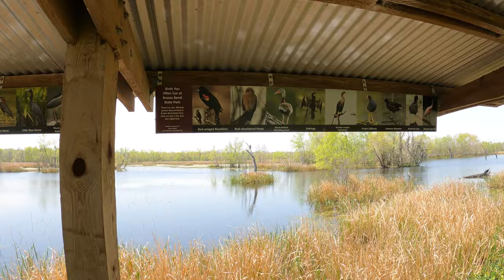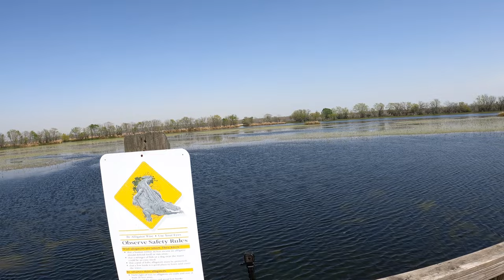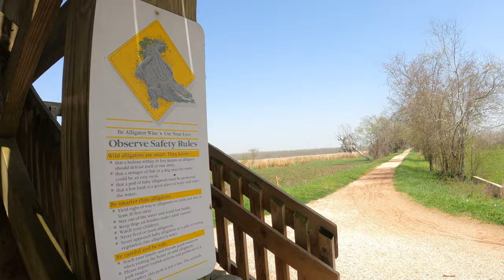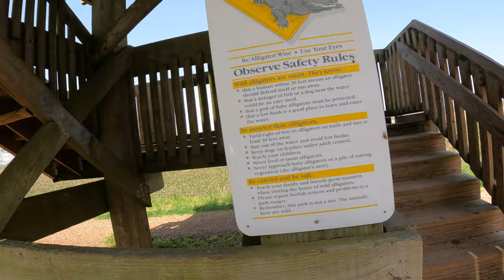Brazos Bend State Park - GATORS ROAMING EVERYWHERE?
Are you looking for Alligators? Do you live for the days when you can get up close and personal with ancient reptiles? Then a visit to Brazos Bend State Park should be on your list!
In my travels through the many Texas State Parks, Brazos Bend State Park is one my all time favorite parks to visit! There is so very much going on  at Brazos Bend State Park there is something for everyone. Most notable is the large number of alligators that live in the swampy lakes.
If your passion is astronomy then you too will want to visit Brazos Bend State Park as the university of Houston has the George Observatory. Open every Saturday afternoon and evening this is a hot spot for local armature astronomers there is always someone willing to let you have a look at very far away places.
Come along with us as we explore Brazos Bend State Park!